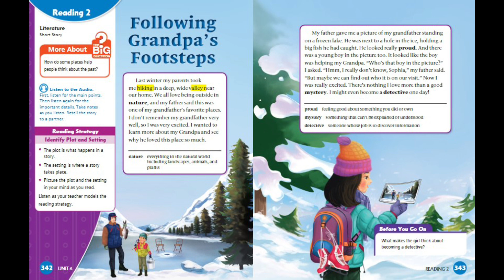Unit 6 Reading 2